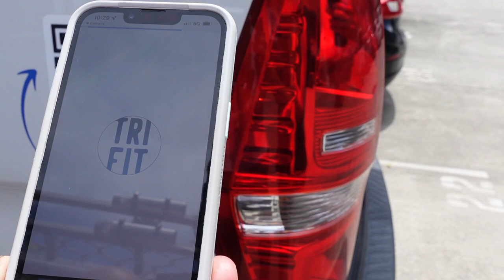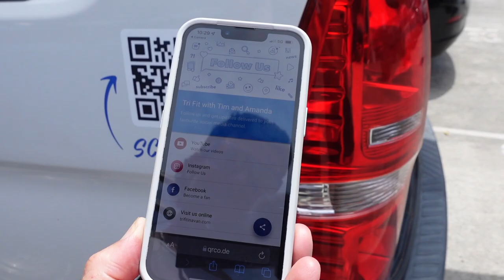New Stickers, Paddling and Hill Repeats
We love the opportunity to head to the Gold Coast to train. And it really turned it on for us this day, weather wise. Great waves and picture perfect blue skies made it a great day.

For Tim it was just a fun paddle, for Amanda it was a chance to run some different hills with a specific session.

// GEAR
📷 Camera: GoPro Hero 8
🤳🏼 Benro Selfie Stick MK10

// ABOUT US

Cheers,
Amanda & Tim